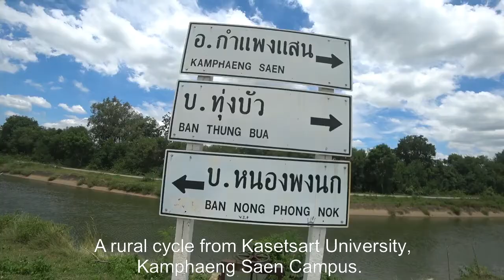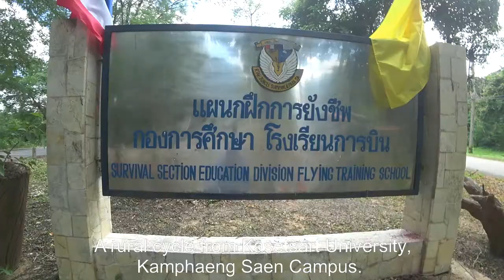Kamphaeng Saen Cycle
A rural cycle around Kasetsart University, Kamphaeng Saen and surrounding area.